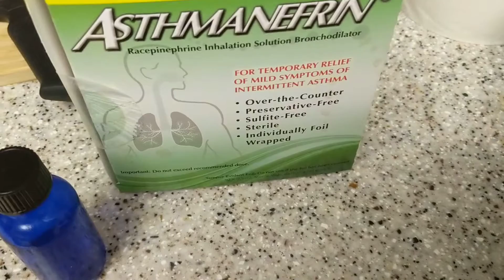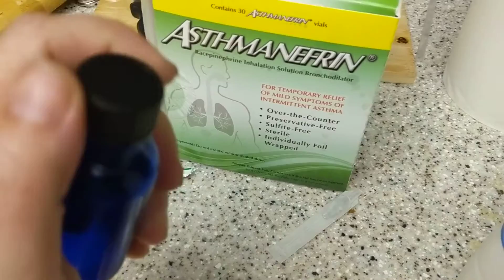How to load a nebulizer with Baytril + Racepinephrine for treating respiratory infection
Tommy had a severe respiratory  infection, so bad that he was unwilling to eat or drink.  Desperate to find a way to get antibiotics to Tommy's lungs and save his life, I did a pubmed search to see which antibiotics, if any, had been delivered via nebulizer.  Novel delivery techniques are usually tested first in rats.  I got lucky:

Biopharmaceutical characterization of nebulized antimicrobial agents in rats: 1. Ciprofloxacin, moxifloxacin, and grepafloxacin.

And wouldn't you know it: Baytril (Enrofloxacin ) is essentially the veterinary equivalent of Ciprofloxacin, and a very good choice for respiratory infection in rats, even effective against Mycoplasma.  Bingo!

Fortunately, I had plenty of Baytril to hand and a nebulizer.  I even had some Racepinephrine, which I believed would open up Tommy's airways and help the medicine penetrate more deeply into his lungs.  So, I I treated Tommy several times over the course of a day, as in the video.

And, it was miraculous: after the first few treatments, he was able to drink so we could give him medicine (Doxycycline, Clavamox and Baytril) rehydration fluid.  And the next day, Tommy was able to eat, drink, even run around a bit.  He was actually breathing fairly normally, deeply and freely, without any crackling sound.  Tommy had been given a second chance at life!

If you have a rat with a serious respiratory infection, and you are about to give up on him/her, I suggest you try this, first.  It worked for Tommy, and it might work for your rat, too.

Here are some links for the stuff I used to treat him.  I also posted a video showing how I treated Tommy using the nebulizer.

Baytril/Enrofloxacin (this is one seller of many.)  I used a solution of 100mg Enrofloxacin in 15ml boiled water.

Nebulizer (this is the one we bought, but there are many choices):